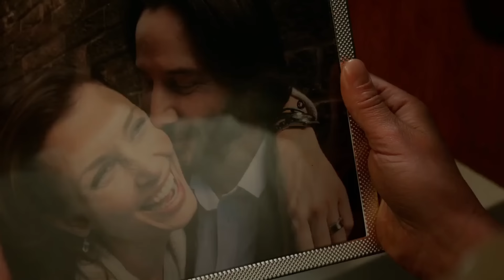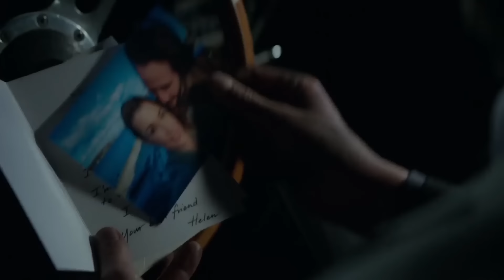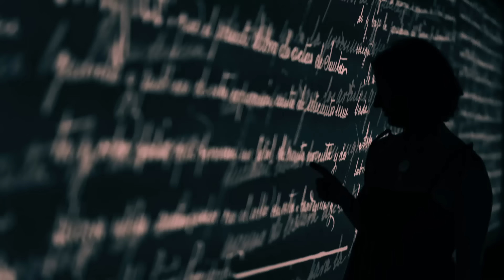5 Rules of John Wick | Keanu Reeves | Stuff Hai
My Microphone